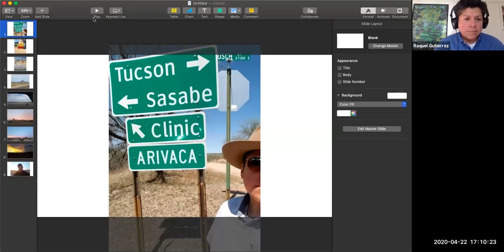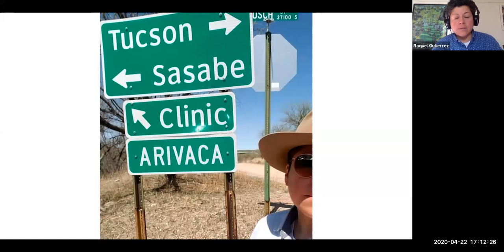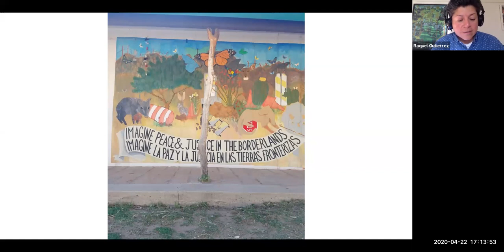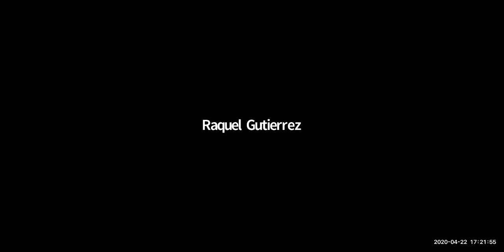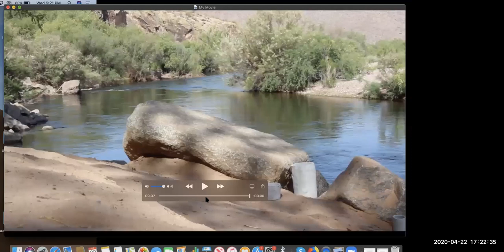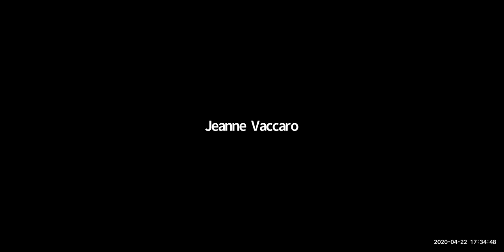Every Day is Earth Day: Raquel Gutiérrez and Saretta Morgan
In this collaboration with Jeanne Vaccaro of the ONE Archives at USC Libraries, poets Raquel Gutiérrez and Saretta Morgan consider the ecological crisis and possibility during the COVID-19 pandemic.They ask: Is the earth healing? Fighting back? Amid false reports of wild animals returning home and other fantasies of human agency and earth's sovereignty, we are confronting ongoing and intensified dismantling of environmental regulations, colonial profit and extraction of indigenous land, incarceration and detention of human life, and the disposability of the sick, elderly, and people with disabilities. What exactly is the virus, after all?